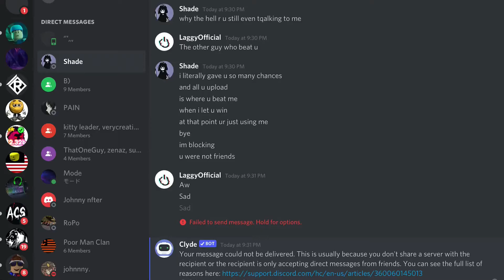Martinez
No hate to him I understand he’s upset and all but that’s no reason to be rude and block me. I hope I am unblocked and he understands.